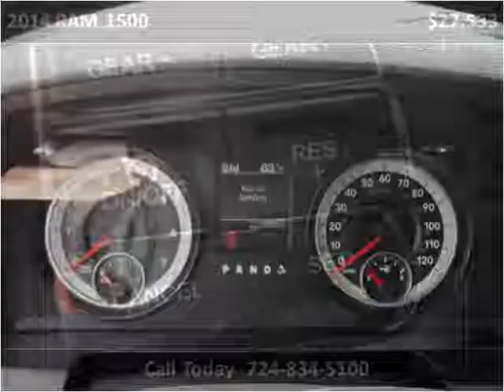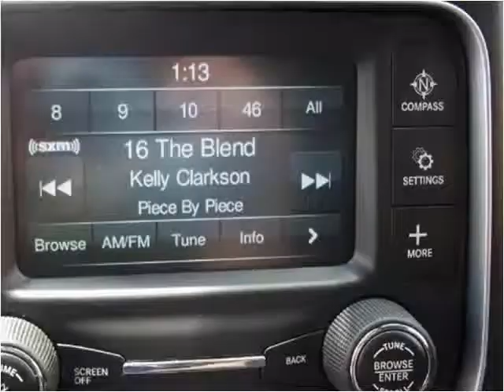2014 RAM 1500 Used Cars Greensburg PA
This 2014 RAM 1500 is available from Pinnacle Auto Sales of Greensburg.